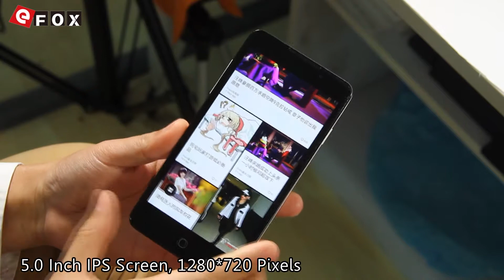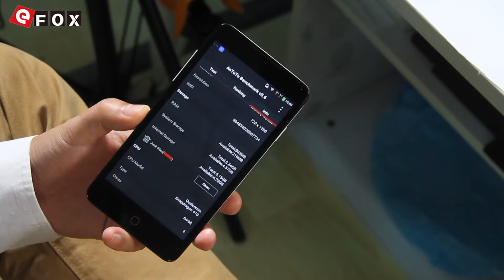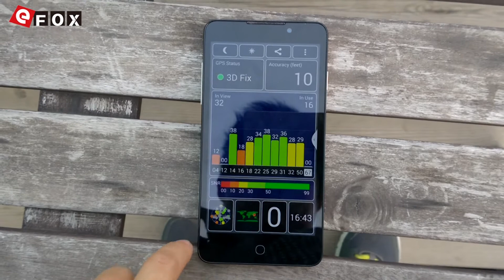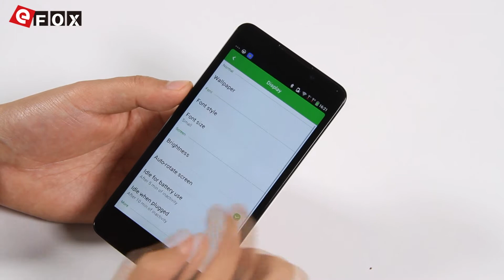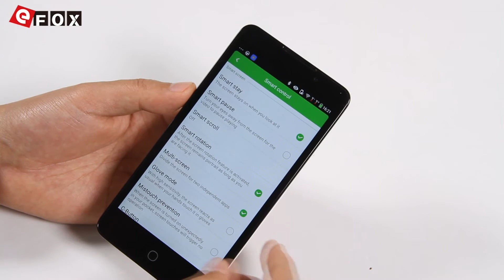Coolpad F1 Plus [Unboxing] Full Review-4G LTE 5.0" HD Tela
COOLPAD F1 PLUS Qualcomm Snapdragon 410 64bit Quad Core 5.0 Polegadas HD IPS Tela Android 4.4 4G LTE Smartphone

3€ Cupão de desconto, limite da única encomenda mais de 80€

Características
- 5.0 Polegadas IPS Tela, 1280*720 Pixels
- Qualcomm Snapdragon 410 MSM8916 1.2GHz Quad Core
- Rede: GSM 900/1800/1900MHz, WCDMA 900/2100MHz, FDD
-LTE B1/B3, TDD-LTE B41, Suporte 2G & 3G & 4G LTE Network
- 1GB RAM + 8GB ROM
- 8 MP Câmera Traseira + 5 MP Câmera Frontal